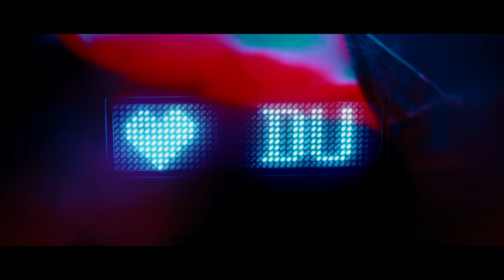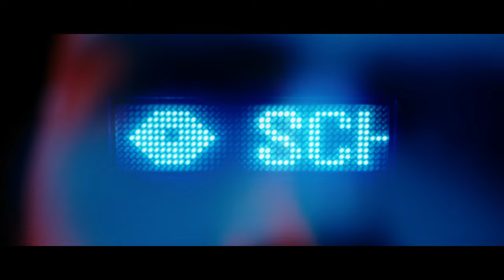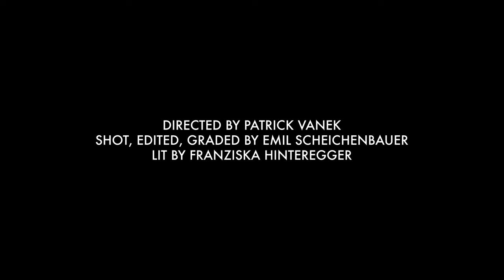Das Moped - Schau Nur Zu (Official Video)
Wir kommen auf Tour! Tickets

CREDITS
Video by Emil Scheichenbauer